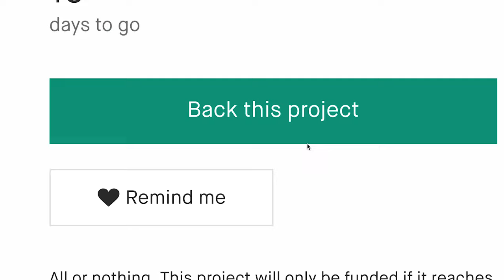Now on Kickstarter: Flipoflip Gems - Kinetic Skill Toy | Galactic Edition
Flipoflip® GEMS — Kinetic Skill Toy | Galactic Edition
An oddly satisfying desk toy that flips, rolls, and falls at the same time. Discover the magic galactic collection.